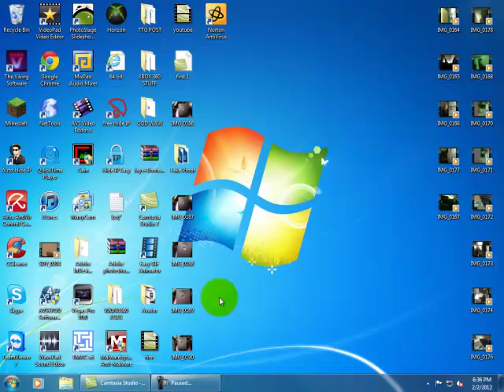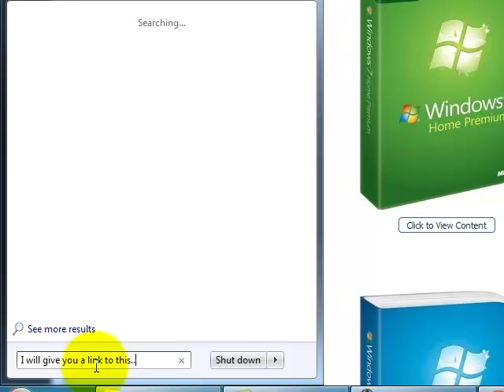Windows 7 AnyTime Uprade For Free.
TTG NAME is v3_XENONJTAG

Anytime Upgrade Key: 22TKD-F8XX6-YG69F-9M66D-PMJBM

7|Ultimate|Acer|FJGCP-4DFJD-GJY49-VJBQ7-HYRR2

7|Ultimate|Asus|2Y4WT-DHTBF-Q6MMK-KYK6X-VKM6G

7|Ultimate|Dell|342DG-6YJR8-X92GV-V7DCV-P4K27

Anytime Upgrade Key: RHPQ2-RMFJH-74XYM-BH4JX-XM76F

7|HomePremium|Advent|38JTJ-VBPFW-XFQDR-PJ794-8447M

7|HomePremium|Asus|2QDBX-9T8HR-2QWT6-HCQXJ-9YQTR

7|HomePremium|Dell|6RBBT-F8VPQ-QCPVQ-KHRB8-RMV82

7|HomePremium|Fujitsu|C6MHH-TRRPT-74TDC-FHRMV-XB88W

7|HomePremium|HP|4FG99-BC3HD-73CQT-WMF7J-3Q6C9

7|HomePremium|Lenovo|27GBM-Y4QQC-JKHXW-D9W83-FJQKD

 Professional
Anytime Upgrade Key: VTDC3-WM7HP-XMPMX-K4YQ2-WYGJ8